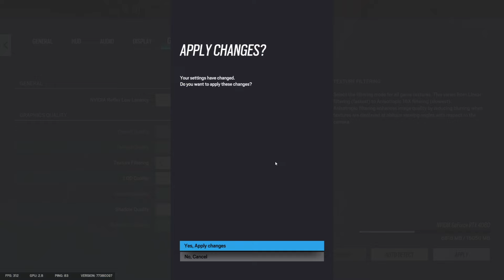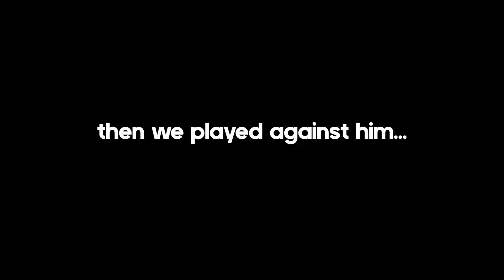bad gameplay for 9 minutes straight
We really suck at this...

Featuring:
Twitch.tv/KinngDadddy
Twitch.tv/mattzzala
and mikey.